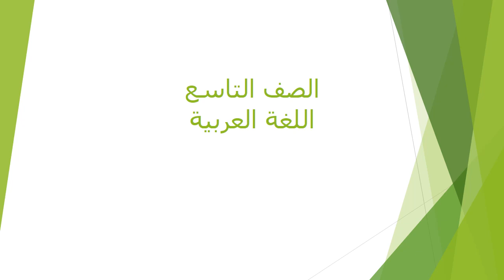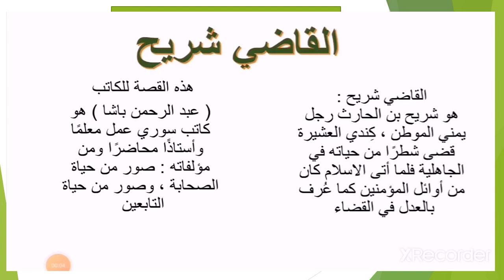الاسبوع 15 اللغة العربية للصف التاسع ـ المعلمة هيفاء